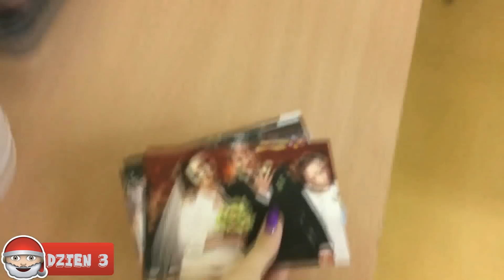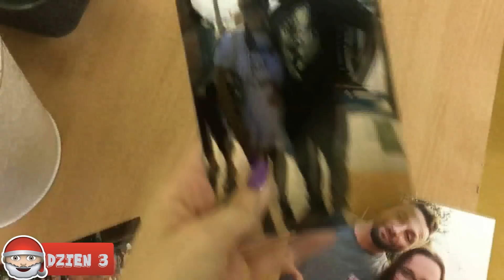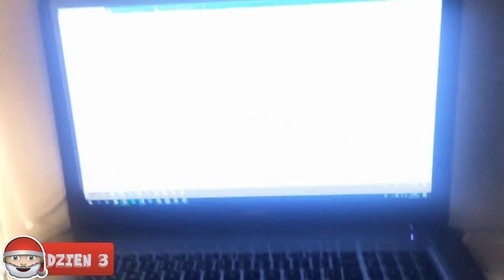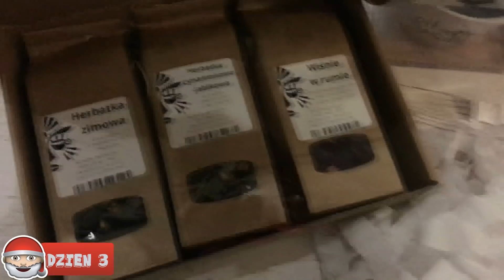VLOGMAS #3 Co na MIKOŁAJKI?...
❤️ TIK TOK (musical.ly): kitka00

Do następnego filmiku!! :)
*LENY INSTA(sis): Demil3na